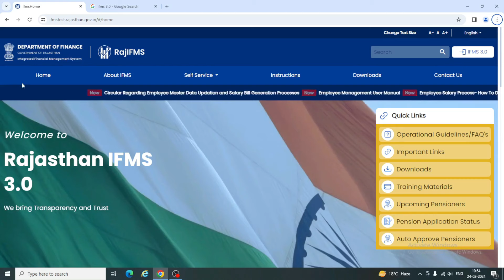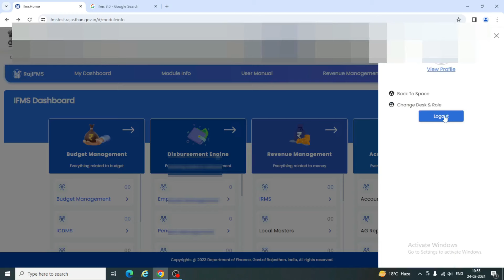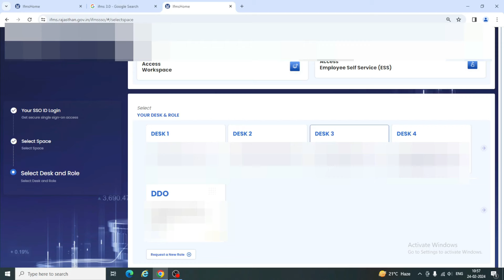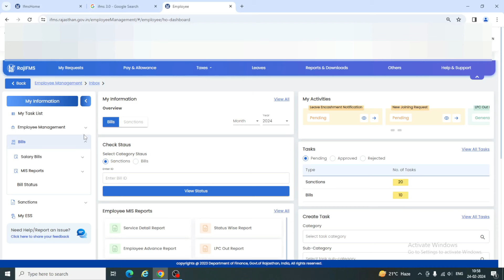IFMS 3.0 LOGIN ERROR-01 PROBLEM SOLUTION | Ifms 3.0 rajasthan | ifms 3.0 new update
Employee Pull Details On IFMS 3.0 | IFMS 3.0 Salary Bill Preparation | IFMS 3.0 | IFMS 3.0 Rajasthan
IFMS 3.0 Per Employee Pull Details Kis Prakar Kare .
IFMS 3.0 Bill Revert Kar Add and delete income tax | ifms 3.0 per salary bill kaise banaye

IFMS 3.0 Salary Bill Auto Process | IFMS 3.0 per salary bill kaise banaye | IFMS 3.0 rajasthan |
IFMS 3.0 Employee Master Data Live | IFMS 3.0 Rajasthan | IFMS | IFMS 3.0 Salary bill Preparation |

video link.

 *IFMS 3.0 पर फरवरी माह के वेतन बिल आहरण करने से पूर्व की महत्वपूर्ण प्रक्रियाएं* 👇

👇 *IFMS 3.0 Employee Pay Details किस प्रकार Change Kare {income tax, SiL, Rghs}  deduction and Add allowance*

tagss.
ifms 3.0 per bill revert kaise kare | ifms 3.0 per add and delete income tax kaise kare | ifms 3.0 salary bill auto process ,ifms 3.0 employee master data update kaise kare, Employee master data update on ifms 3.0 , ifms 3.0 employee master update process, ifms 3.0 employee modification, ifms 3.0
ifms 3.0 par salay bill preparation kaise kare
employee master data update kaise /advance
salary/PAYMANAGER SE IFMS 3.0 DETAIL KAISE UPDATE KAREN | ifms3.0,paymanager se ifms 3.0 detail kaise update karen, paymanager per ddo group mapping kese kare, ifms 3.0 rajasthan , ifms 3.0 ddo mapping , ifms 3.0 rajasthan , ifms 3.0 salary bill preparation, employee profile update on ifms 3.0 , ifms 3.0 employee pay details kaise change kare , ifms 3.0 per income tax deduction kaise add kare, employee pay details change in ifms 3.0